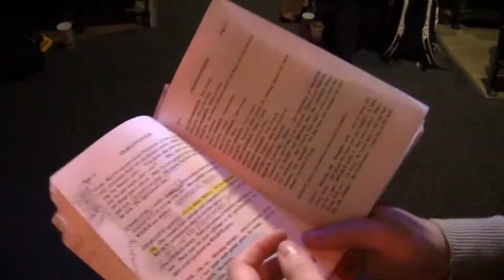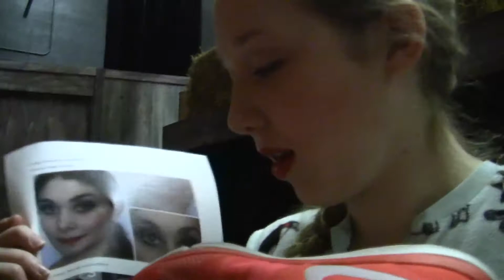Charlottes Web Vlog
The Tartan Theatre behind the scenes look at Charlottes Web and plenty
of shenanigans